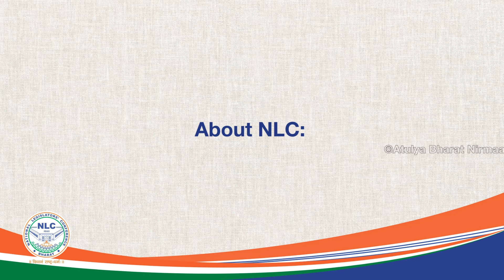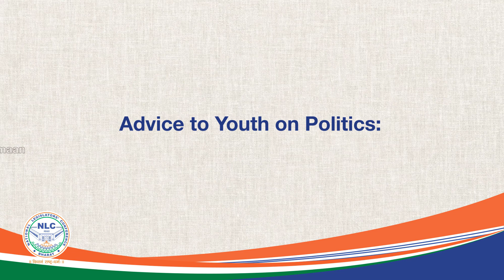Smt. Mamta Rakesh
Prepare to be inspired by the extraordinary journey of Smt. Mamta Rakesh Ji, as she bares her soul and recounts her path to success. This exceptional series showcases the invincible force of perseverance, transformative leadership, and unwavering commitment to the greater good. Discover the insights of trailblazers who have skillfully charted their course through the intricacies of governance, leaving an indelible mark on the world.